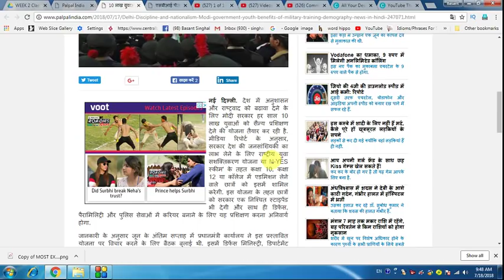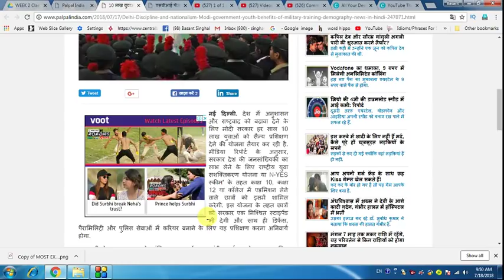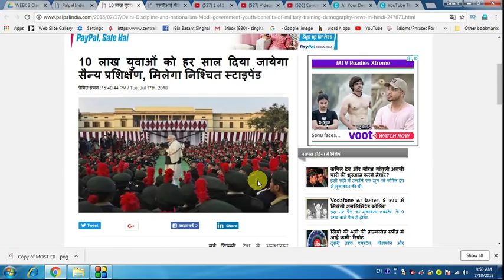मोदी सरकार की तरफ से युवाओं को मिलेगा शानदार तोहफा !!! ज़रूर देखिये !!!!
Dear Aspirants!!